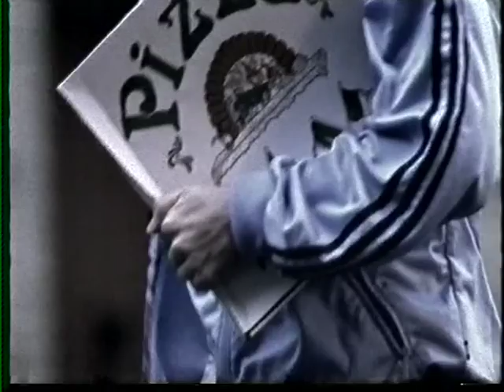The Supernaturals - Official 'The Day Before Yesterdays Man' video.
The Day Before Yesterdays Man